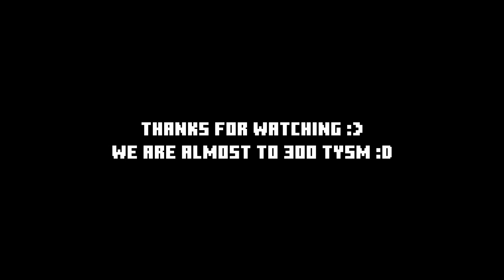I used an fps pack..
music: [Instrumental] Lil Uzi - Watch This (pluggnb remix) / Prod. ARIZONATEARS